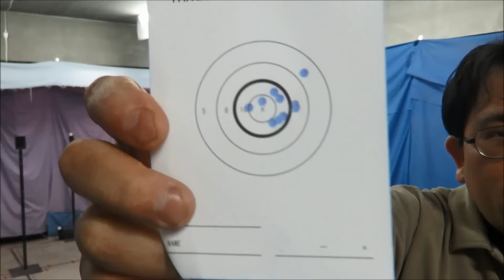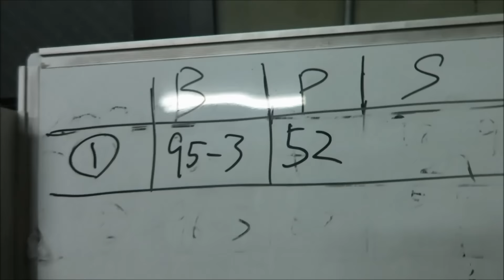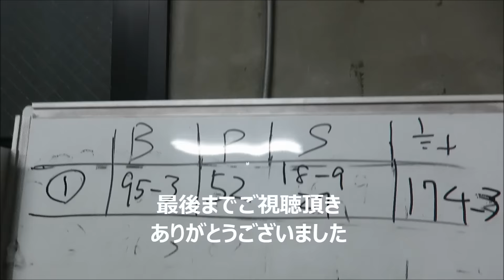ＡＰＳどうでしょう ２０１６年３月２５日 ＡＰＳ練習の記１１